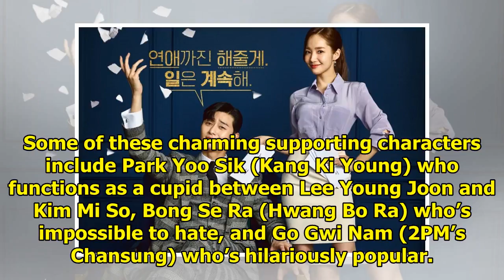3 Reasons Why "What's Wrong With Secretary Kim" Is Coming Out On Top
3 Reasons Why "What's Wrong With Secretary Kim" Is Coming Out On Top
tvN’s “What’s Wrong with Secretary Kim” has been keeping up the buzz lately. The drama recently brok...